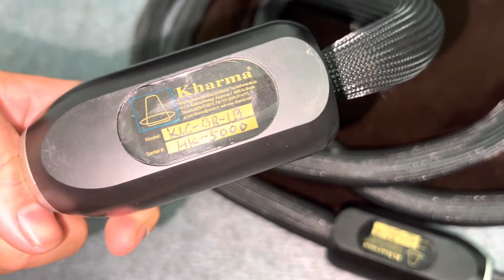Dây loa Karma của thương hiệu Hà lan chất lượng giá thanh lý rẻ .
Dây karma là dòng dây loa chất lượng cảu Hà lan sản xuất .
- Dây dài 2.5m mỗi vế .
- Dây lõi đồng mã bạc cho âm thanh đều 3 dãi .
- Dây đã qua sử dụng còn mới 90% .
- giá thanh lý : 3.5 tr ( có thể đàm phán thêm )